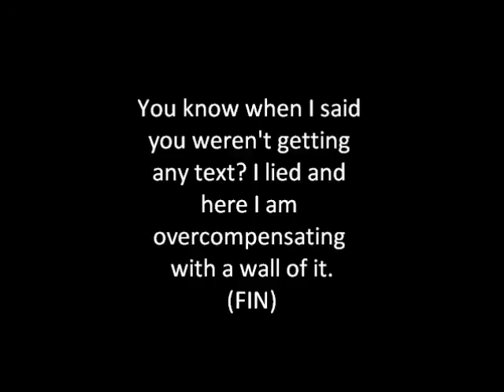Gabe Kagan - Pentagons Falling Off A Cliff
This should be considered the second track of "Flesh Ripping Sibelius Torment".  It was composed around March/April 2009. This is basically a bizarre, short piano piece; it's rather freeform and intentionally very dissonant. It is also performed by Sibelius 5.2.5; or possibly 5.2.3, as I forget when 5.2.5 came out. Oh well.

If you like Charles Ives and company, you'll enjoy this one. It doesn't involve walls of text much, but you came here to listen to the music, did you not?